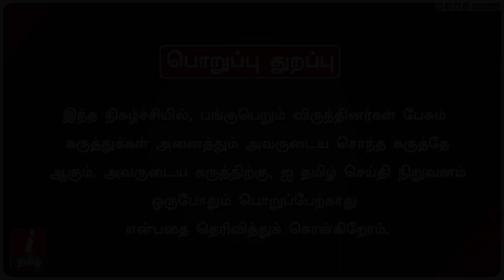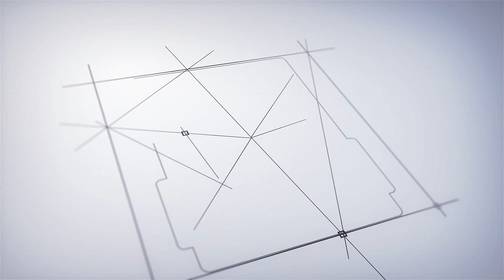ஒன்றிய அரசும் - பாரத்-ம் சரிதான்! - உடைக்கும் Elango Subramaniyan